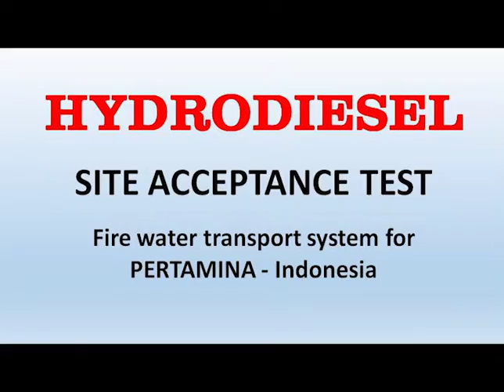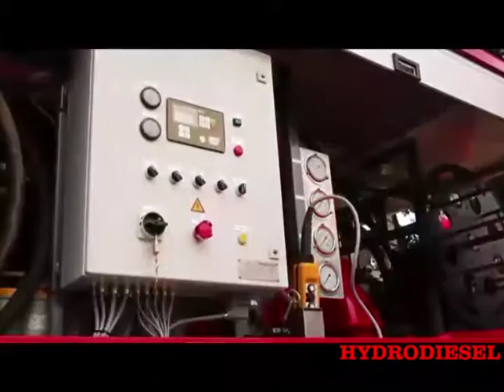Hydrodiesel - BIG FLOW FIRE FIGHTING SYSTEM TEST - Pertamina Indonesia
Hydraulic driven submersible pump with boost pump on trailer, driven by 1100 hp CAT diesel engine, during site acceptance test in Indonesia at 50% of maximum power. 6000 USGM at 180 psi.